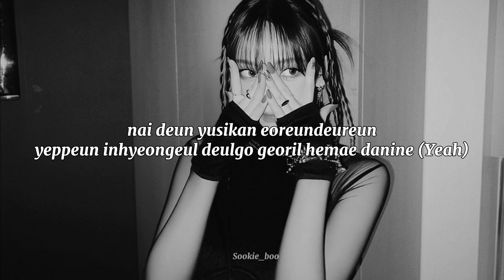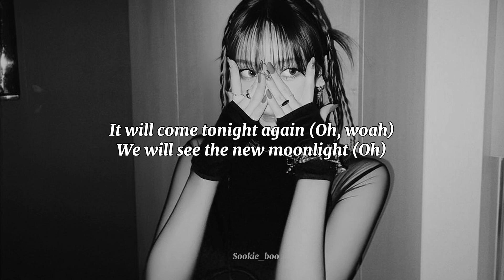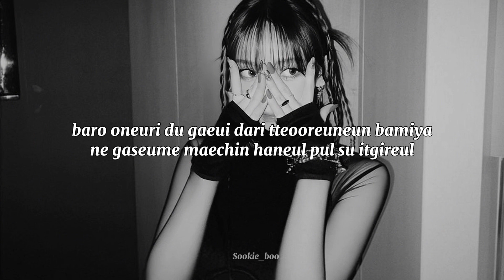aespa - Regret of the Times (Remake) (Romanized Lyrics)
Artist : aespa (remade song)
Song🎶 : Regret of the Times
Release on :15,01,2024
- Sorry for the mistake (Ctto Pinterest)